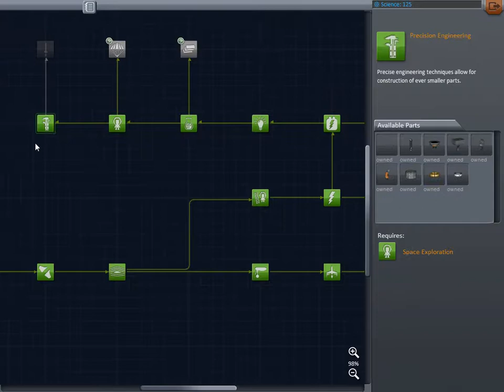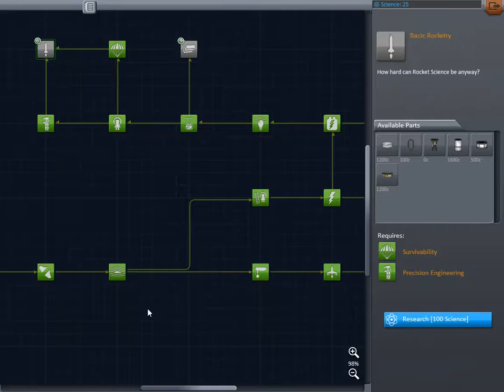Space on a Dime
Kerbal is fun in hard mode.

There might be audio desynch. I've been having problems with that and fraps recently.